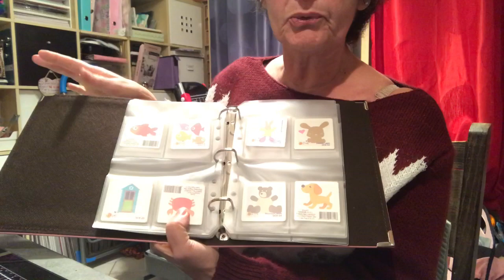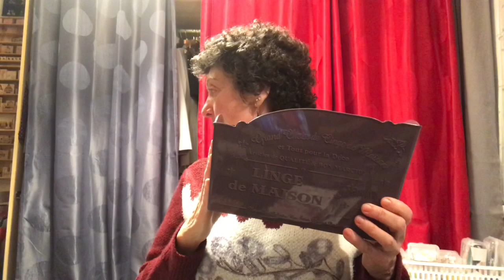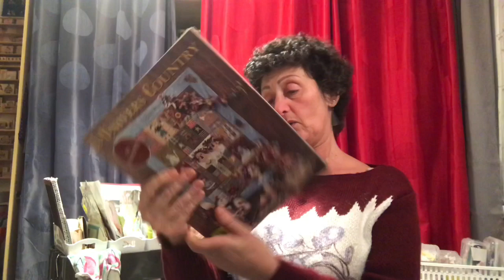HAUL NOZ (arrivage TOGA)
Voici la chaine dont je vous ai parlé,
il s’agit de Miss  scrap89

Envoyé de mon iPad